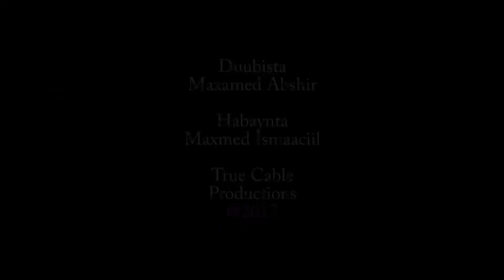Kitaabul Xajj: X.12aad Sh.Almis Yaxye Ibraahim